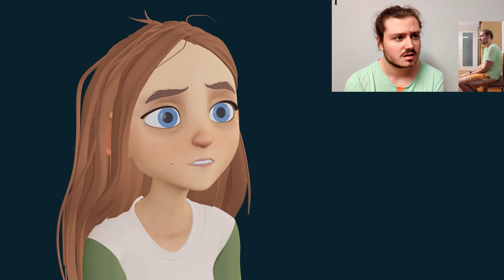Student Character Animation | Tommaso Scaravetti | Lupin House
Amazing work by Lupin House student Tommaso Scaravetti. If you are struggling to create believable animation, you're not alone.

Seldom do you graduate with the skills necessary to go straight to feature film work, or to work in general.

Working with a mentor is the ultimate shortcut. Learning from someone who is currently where you want to be, receiving tips and feedback to push your work to the same level as theirs, is like a cheat code. You don't have to do it alone and it doesn't have to take 5x as long to get to an employable level.

At Lupin House, we are doing all we can to give you the tools necessary for growth.

This is why we invest so heavily in providing multiple production quality characters for you and give you free access to our Acting for Feature Film courses.

This means you can not only get direct feedback on your shots from our mentors but also watch the workflow of a feature animator and apply the lectures to grow your animation muscles.

Then, if your shot is polish approved by your mentor, we send your shot to The Lighting Lab for production quality lighting.

Then, if your dialogue is isolated enough we send your shot to our partner Nicolas Pansieri to compose an original score.

Leaving you with a feature quality piece for your reel. In all aspects, the characters, the animation , the lighting and the sound.

That is what Lupin House is all about ❤️